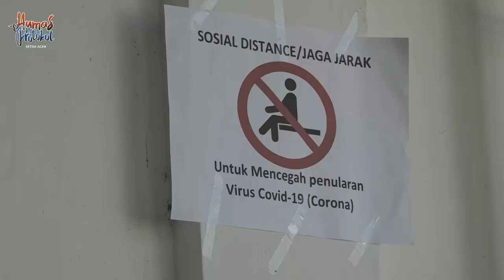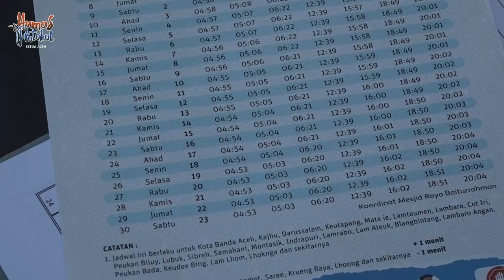Dyah Erti Salurkan Bantuan Bagi Masyarakat Rentan di Geuceu Menara